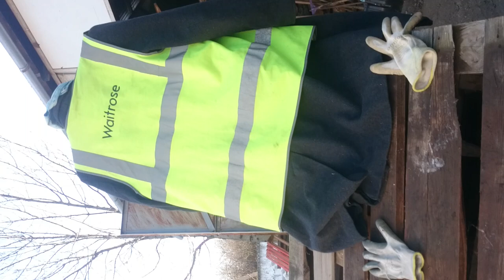Манекен Леонардо Йонович 1L1323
Манекен Леонардо Йонович. у Путина есть двойник тройник и переходник А у Леонарда Нови есть только манекен кстати рукавицы мои тут а вообще неплохой парень я вам скажу И самое главное опустил голову стесняется прекрасный человек я бы ему даже руку пожал Здравствуйте нит Иванович Скажите пожалуйста Почему такой грустный а работаете без выходных Ну я вас прекрасно понимаю Я тоже работаю не только без выходных А ещё иногда посуточно Ну вы веш не нос вы нос не вешайте всё изменится к весне и Поверьте мне наша страна станет значительно лучше я горжусь вами а мы гордимся нашими подписчиками.